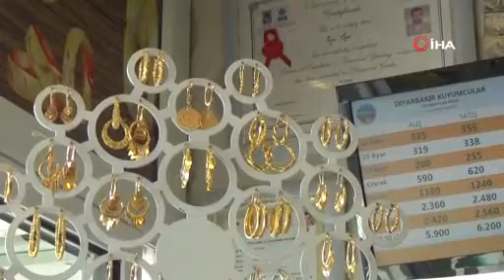GRAM ALTININ SENE SONUNDA 410 LİRA CİVARINDA OLMASI BEKLENİYOR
Korona virüs salgınının küresel piyasaların dengelerini bozarken, gram altın yükselmeye devam ediyor. Diyarbakır Kuyumcular Odası Başkanı Yunus Öner, altındaki yükselişin en son 2011 yılında yaşandığını ve 2020 yıl sonuna kadar gram altının 410 lira civarında olabileceğini söyledi.